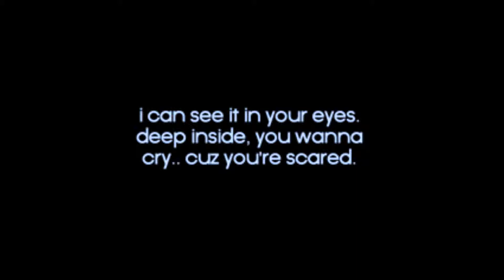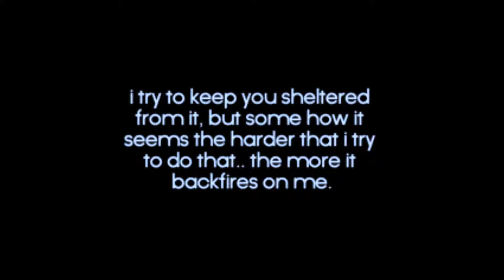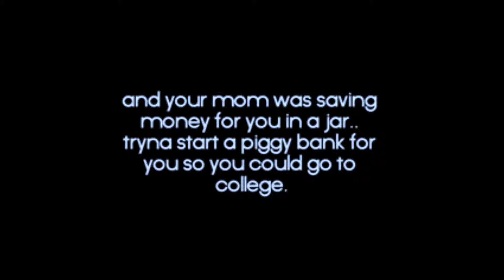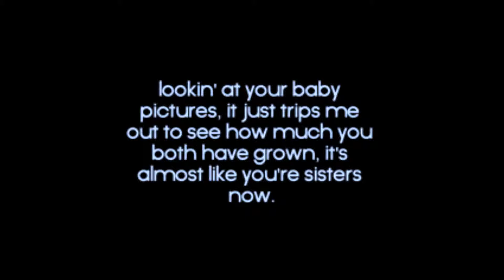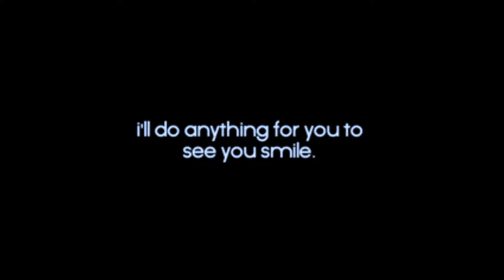Eminem - Mockingbird Lyrics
:D Hope you enjoy :D

Lyrics:

"Mockingbird"

Yeah
I know sometimes things may not always make sense to you right now

[Chorus]

And if you ask me too